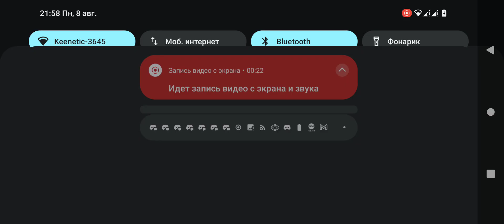PojavLauncher not only runs Minecraft...